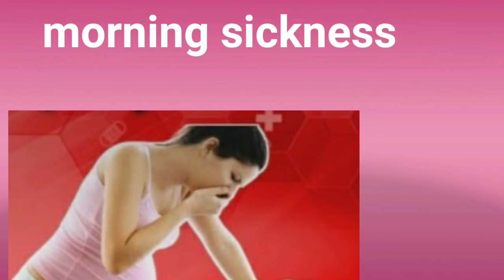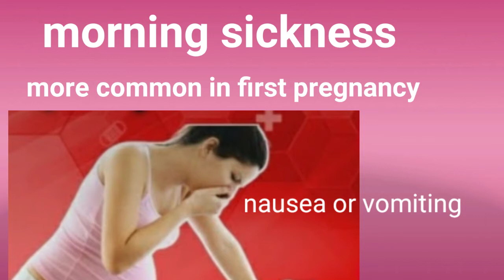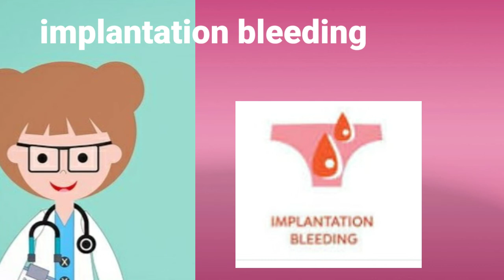7early symptoms of pregnancy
7 early symptoms of pregnancy
परेगेनसी के शुरूआती लझण
Symptoms of early pregnancy before missed period
Symptoms of early pregnancy after missed period

Education purpose .consult your doctor for your problems and diseases.content should not be used for diagnosis ortreating health problems. If you  have any health problems, please consult health care providers.